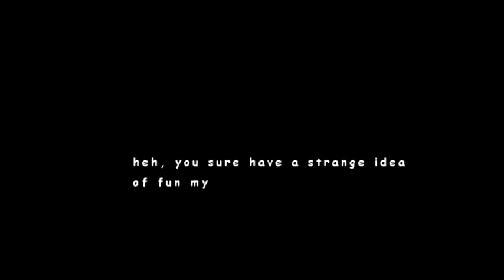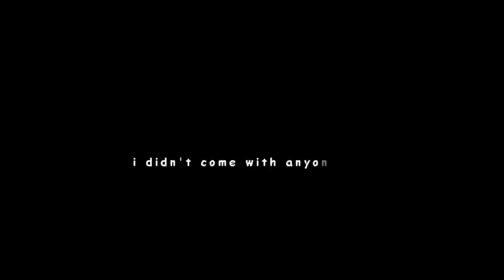Determination pt1 Fighting Myself!?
Hey I know its been quite some time since i have uploaded something so today I decided to bring you all Determination! Basically I just decided to play this awesome fan game/mod called determination where you fight Chara and perhaps some more ;) anyway I hope you enjoy! The next part should be up tomorrow as well!